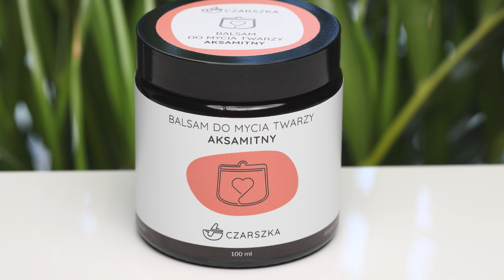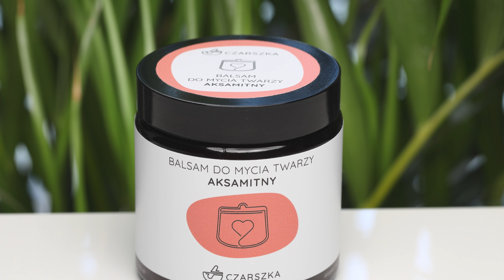Chat makeup: Resibo, Odylique, VAV Beauty - Czarszka -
To nie jest tutorial na makijaż do pracy, do biura, w szanowanej kancelarii adwokackiej :P To ja się bawię makijażem, a przy okazji Wam trochę opowiadam o kilku fajnych kosmetykach ;) Chill :D

Darmowa wysyłka w moim sklepie obowiązuje przy zamówieniach od 100 zł.

Załóż konto w sklepie i odbierz bezpłatny balsam w ramach programu lojalnościowego

Lista produktów:

Resibo, Krem BB do twarzy, Self Love BB Cream, Sunny Beige
Wibo, Kredka do brwi, Feather Bros Creator
Inglot, Pomada do brwi, JLo, J501 Taupe: NIEDOSTĘPNA